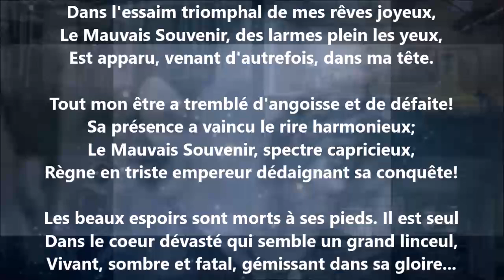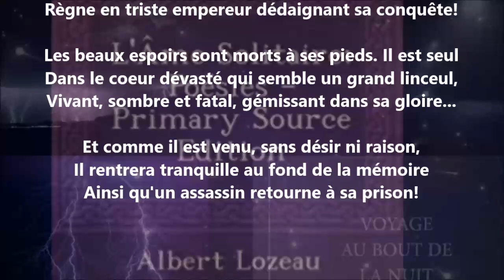Le mauvais souvenir - Albert Lozeau lu par Yvon Jean